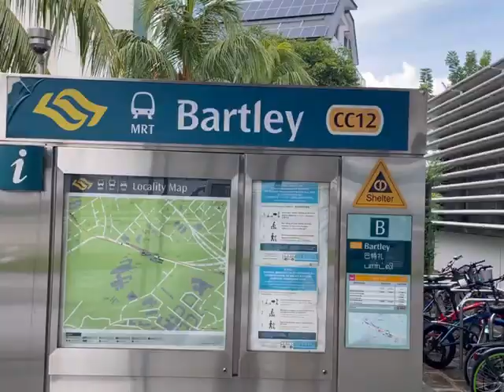The Gazania Promo